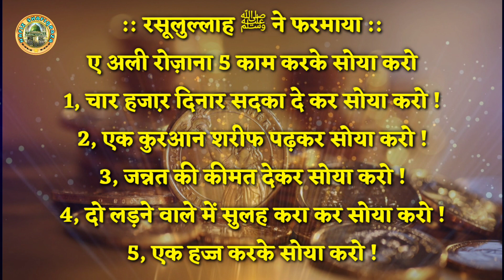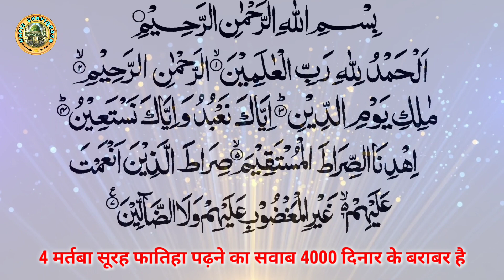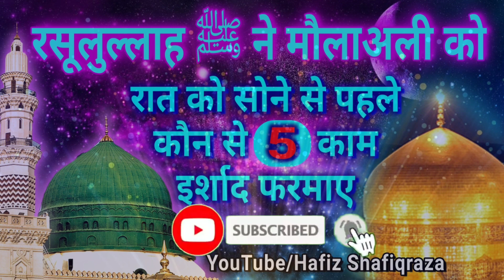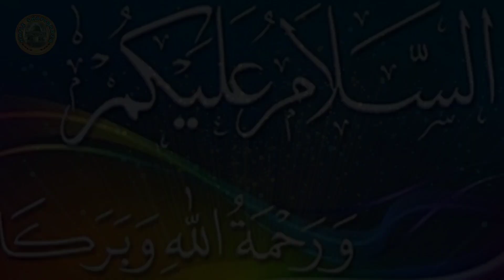Raat ko Sone se Pehle kya Karna Chahiye || Sone se Pehle ke Amal | Maula Ali ka Wazifa | Sone ki Dua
सोते वक्त की दुआ हिंदी में,

AUR BELL ICON DABA DE NEW UPDATE KE LIYE

और बेल आइकन पर क्लिक करें ताकि आपको फौरन नया वीडियो मिल सके

निचे की इस लिंक पर क्लिक करके आप इस YouTube चैनल की एप्लीकेशन भी अपने Android मोबाइल में इंस्टॉल कर सकते हैं

Rozi me Barkat ka Amal || Rozi me Barkat ka Asaan Wazifa || Rozi me Barkat ki Dua

बुखार का रूहानी इलाज || Bukhar ka Rohani ilaj || Rohani ilaj for Fever || Tez Bukhar ki Dua | Rohani

Darood e Taj Full || Darood e Taj ki Fazilat || Darood e Taj Hindi mai || Darood Taj Full | दरूद ताज

Video background provided by no copyright videos/images

(1) New Video 2020
(2) Islami Wazaif
(3) Raat Sote Waqt ka Wazifa
(4) New Video By Hafiz Shafiqraza
(5) Dua Before Sleeping
(6) Raat ko sone ke Amliyat
(7) islamic Amliyat
(8) raat ko sone ke amal
(9) Maula ali ka Farman